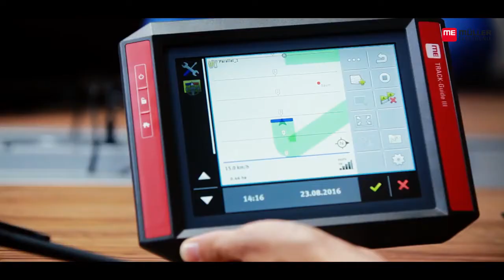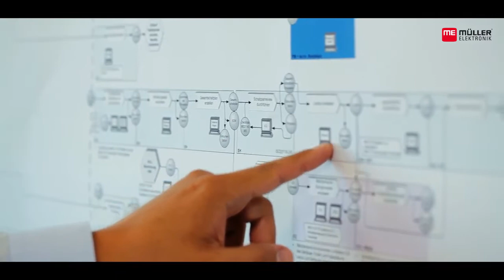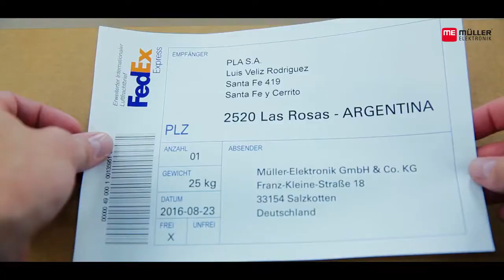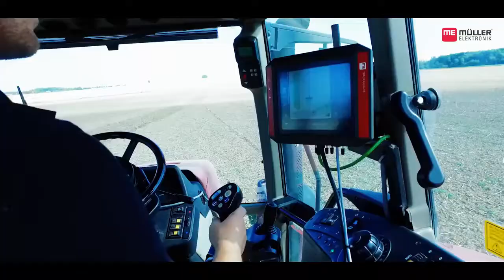Müller-Elektronik - Leading Expert for Ag-Electronics and Precision Farming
As a pioneer and pacesetter in the field of agricultural electronics and precision farming, we are setting global benchmarks.

We are a system provider and supplier for the agricultural machinery sector. Our medium-sized family-run business looks back on more than 30 years of company history at our headquarters in Salzkotten in East Westphalia, Germany. With subsidiaries in France as well as in North and South America, we have established an international position and are active locally in our most important markets.

Our long-standing experience and the special expertise of our staff enable the development and implementation of tailored customer solutions. Almost one third of our staff consists of engineers. New developments and innovation are our daily business. Our hardware developers design the basis for our solutions, such as circuit diagrams, circuit boards or casings. Our software specialists focus on the development of operating systems and applications. The software requirements are immense and growing rapidly.

All of the development stages are supported and documented by modern development tools, from feasibility studies through prototypes and pilot series all the way to series development. Our products are designed in compliance with ISO 25119 safety standards. We count among the world's leading suppliers in the ISOBUS technology sector. We have been involved in the standardisation process from the very beginning, allowing us to create ISOBUS controls for almost any type of implement year after year.

We implement our customer's wishes with state-of-the-art production processes. Constant monitoring of the individual process steps ensures that our high quality standards our maintained. As a system provider, we manufacture all of the electronic components for modern agricultural technologies, from the individual prototypes to large-scale production. Through ongoing training and continuing education in technical and commercial areas, we make sure that our employees have the competence to keep up with rapid technical developments.

We are certified according to DIN EN ISO 9001:2008. Our quality management is very demanding: No product leaves our factory without being tested!  And after delivery, we are reliable partners with customer service and support if there should be any problems in the field.

Precision farming with products manufactured by Müller-Elektronik - Easy handling, structured operations, precise results.